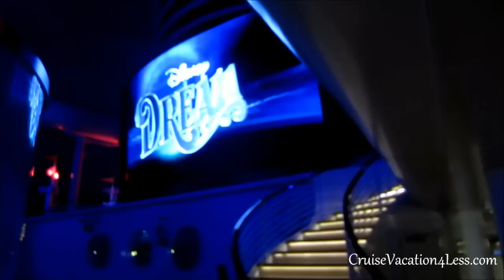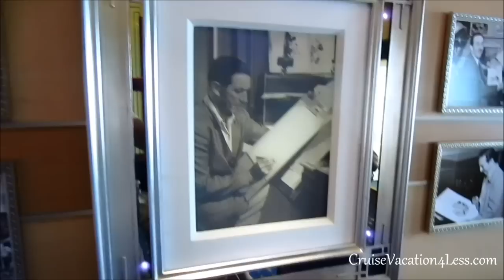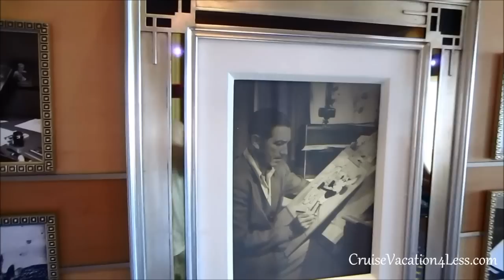Our Disney Dream Cruise September 8, 2012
Let us book your Dream Vacation today!

What an Amazing vacation we simply loved our Disney Dream trip.